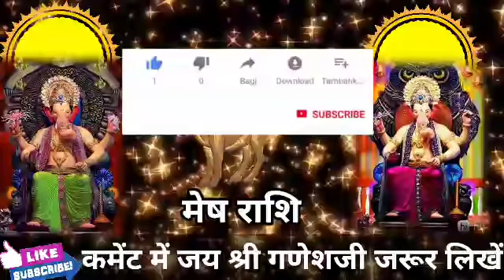मेष राशि वालो 23 फरवरी की सुबह 9 बजे 5 मनोकामनाएं पूरी होगी। मिलेगी बड़ी खुशखबरी।MeshRashi